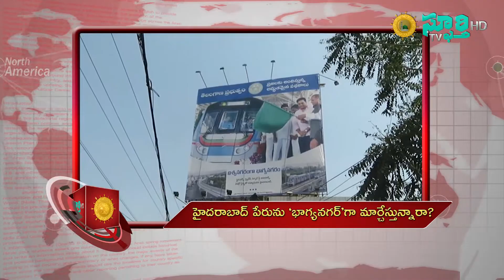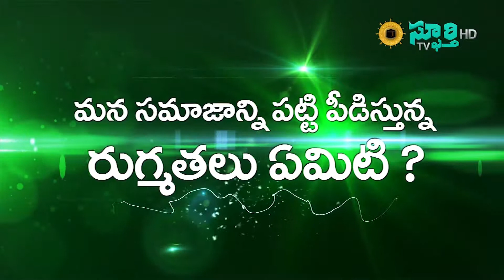హైదరాబాద్ పేరును భాగ్య నగర్ గా మార్చేస్తున్నారా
Dated 03 - Mar - 2019, Sunday